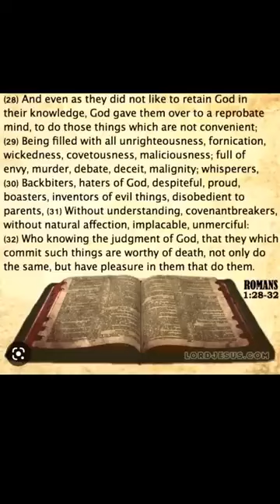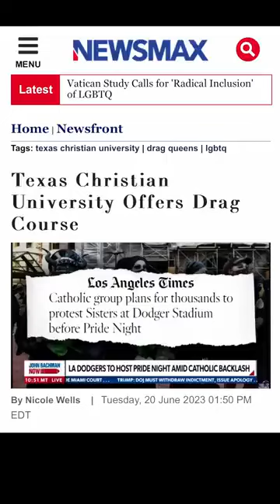“It’s Happening!!! They Have Been Given Over!!!” Prophecy Update